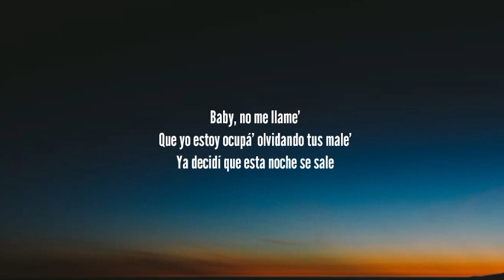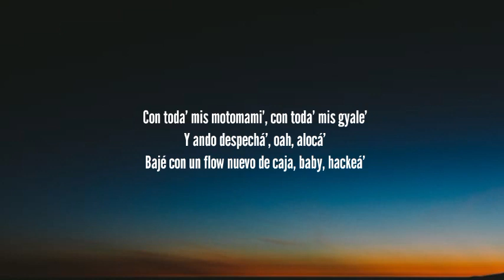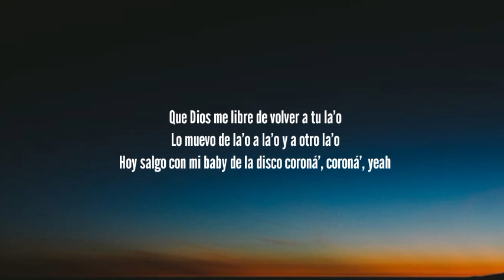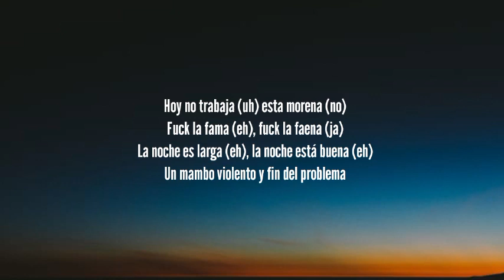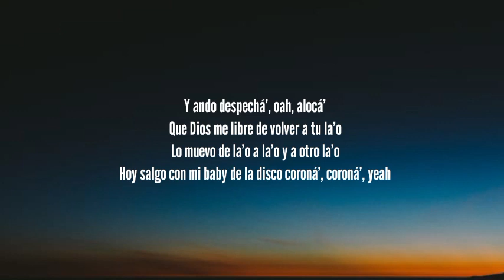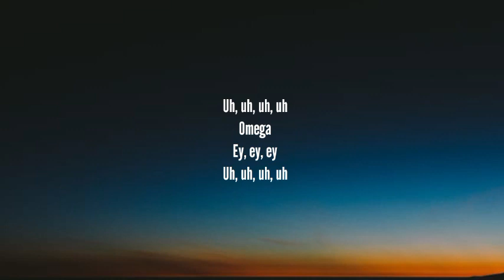Rosalía - DESPECHÁ (letra/lyrics)